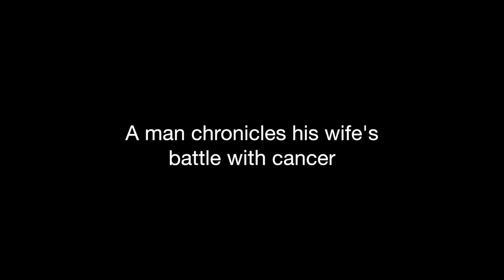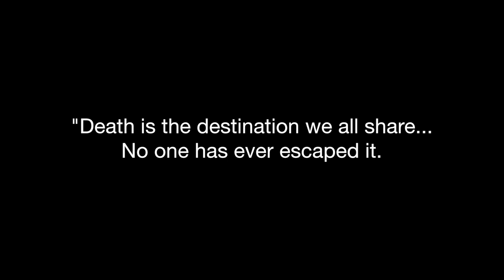A Husband Took These Photos Of His Wife And Captured...